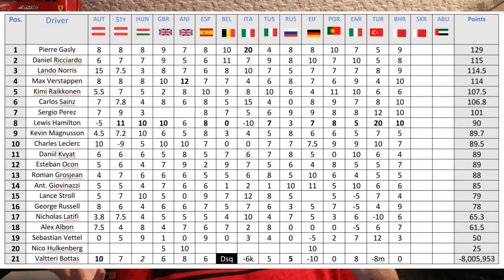The Cruel Room 2020 - F1 Bahrain GP Driver Review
Hi guys & welcome back to The Cruel Room. Pleased to hear that Romain is now doing well and has been discharged from hospital. Thank you to all the Medical Staff, Marshall's & everyone who helped Romain get back on his feet. The normal Cruel Room episodes will return next Monday after the Sakhir Grand Prix. Take care. :)